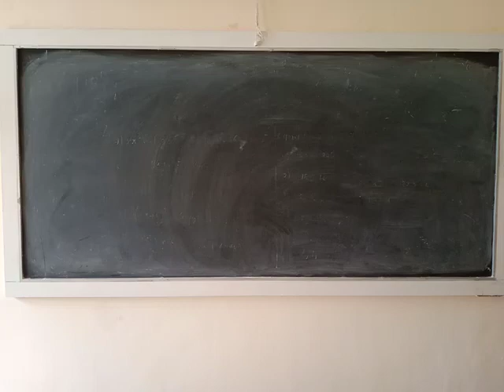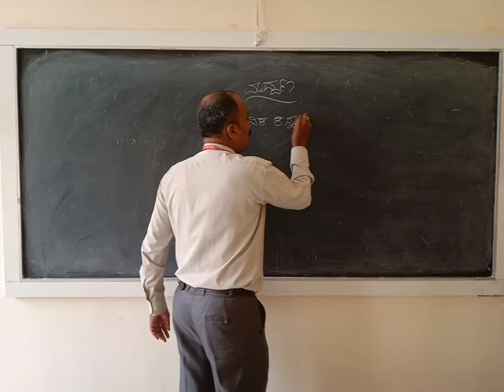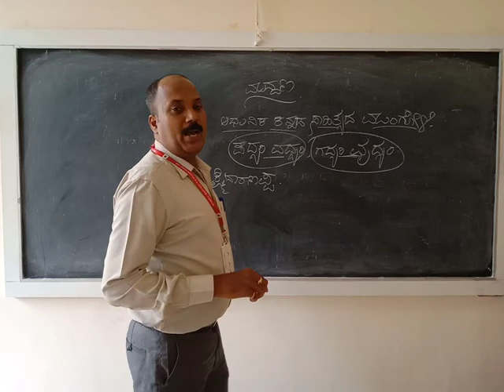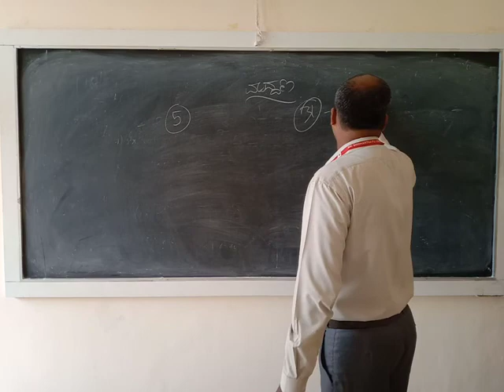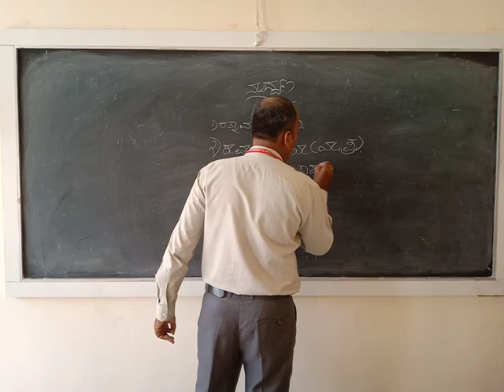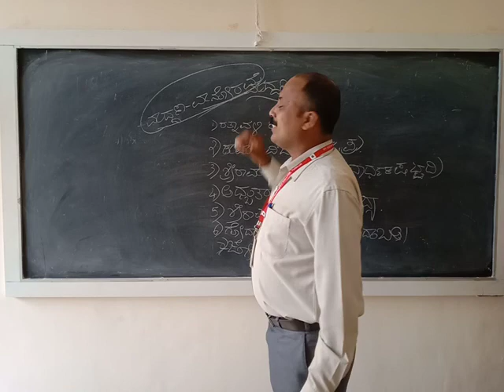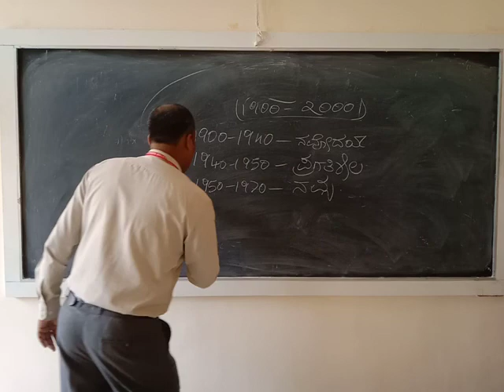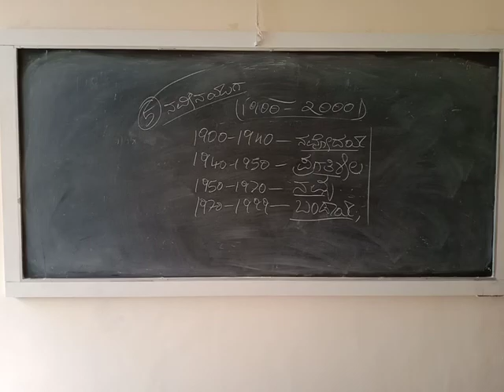೧.ಕನ್ನಡ ತರಗತಿಗಳು-೧೫.ಮುದ್ದಣನ ಪರಿಚಯ. ವಿಶ್ಲೇಷಣೆ-ಸೋ.ಬ.ಜಗದೀಶ